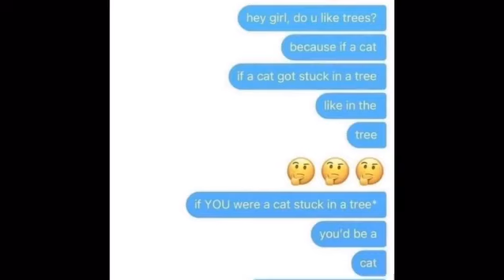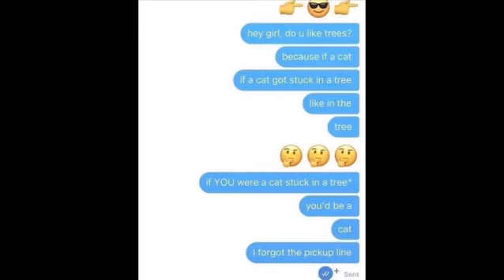Chat up line gone wrong.